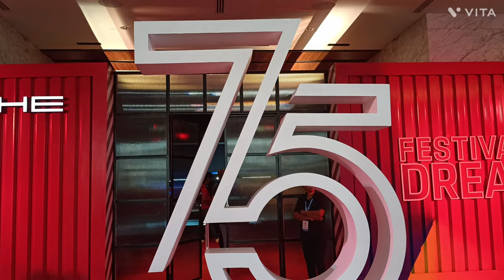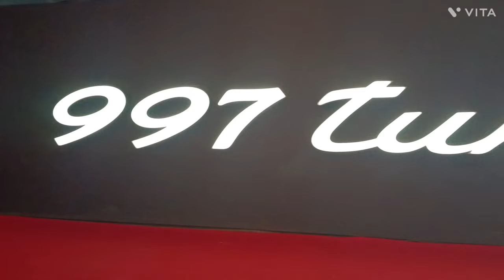PORSCHE CARS VLOG📸🚗|FESTIVAL OF DREAMS🎉💥|RONAK PATIL VLOG🎥|JIO CONVENTION CENTER🖤🔥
Hyy wassup sexy people ✌️💖

ON 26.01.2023 IAM ATTEND A PORSCHE EVENT WHICH IS HELD AT JIO CONVENTION CENTER LOCATED AT BANDRA BKC.

BRAND NEW CARS OF PORSHE ARE THEIR I TRIED TO COVER EVERY SINGEL CARS OF THAT EVENT AND AFTER OF VERY HARDWORK WE MADE THIS BEAUTIFUL VLOG.

I hope you guy's loved this vlog if you like my vlog so don't forget to like share and subscribe to my YouTube channel and don't forget to press the bail icon🔔✌️

SUPPORTIVE HANDS: VIREN PATEL AND TEAM.

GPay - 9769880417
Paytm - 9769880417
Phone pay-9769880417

REQUEST YOU TO NOT GIVE COPYRIGHT